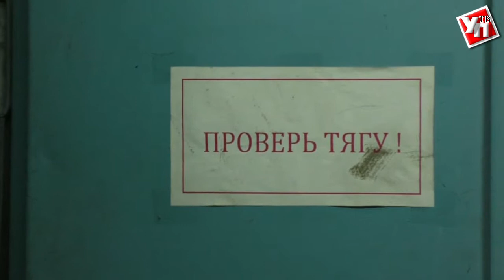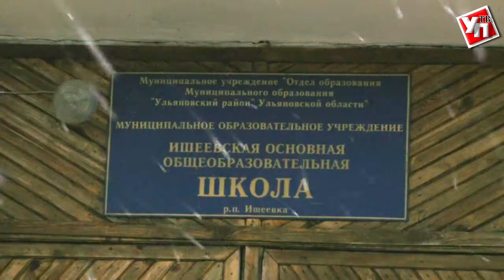В дома, школы и больницы Ишеевки вернулось тепло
Накануне в поселке случилась ЧП. Из-за порыва трубы без тепла остались около двух тысяч человек. Устранять аварию и искать виновных подключилось правительство Ульяновской области.